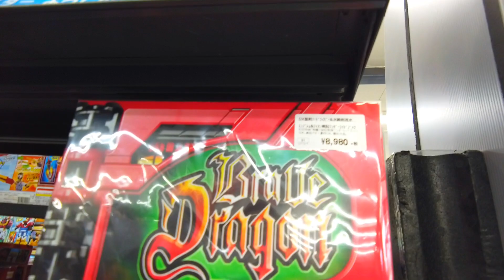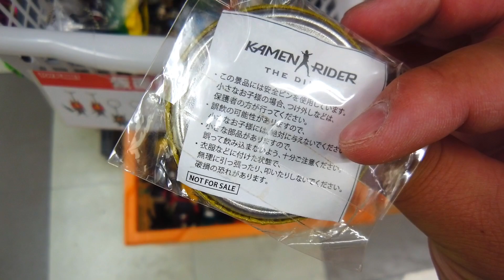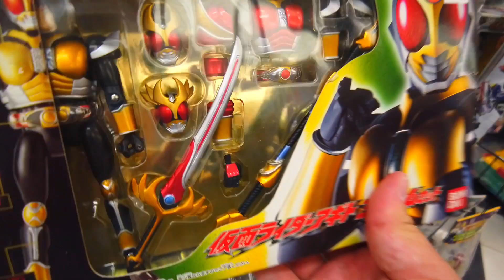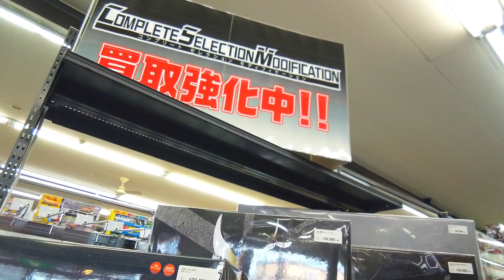仮面ライダー kamenrider toys hunting ToyPlanet ตามหาของเล่นญี่ปุ่น Kamen Rider mainan jepang 変身ベルト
仮面ライダーセイバー、仮面ライダーゼロワン、仮面ライダージオウ

トイプラネット藤岡店さんに許可を得て撮影させて頂きました。